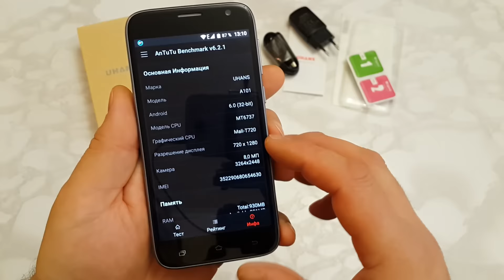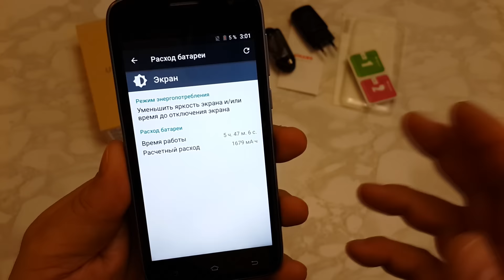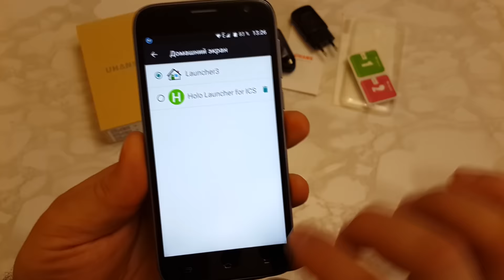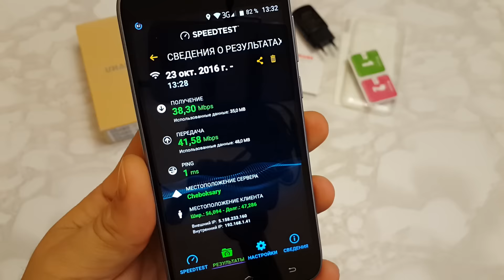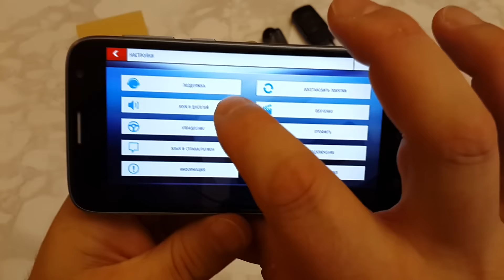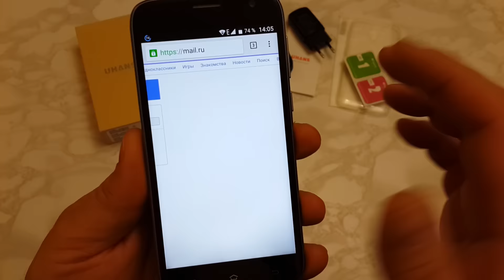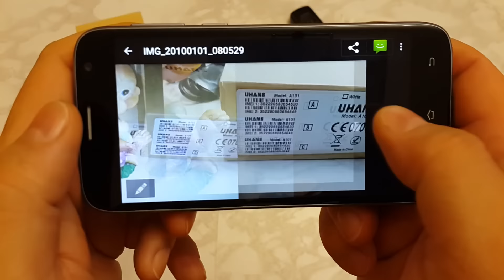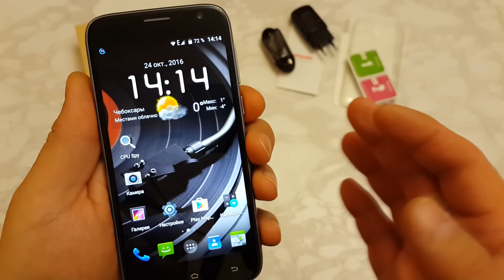UHANS A101 review // ПОДРОБНЫЙ обзор ЧУДО-смарта с 4G за 59,99$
UHANS A101 - это первый супербюджетник предлагающий нереальные характеристики за свою цену. Есть конечно некоторые нюансы - ну как без них. Но в целом смартфон получился просто достойным. Все подробности в обзоре от Smart from China.
Описание обзора с тайм-кодами:
1. Знакомство    00:13
2. Внешний вид, упаковка,
 комплектация, материалы и сборка 00:48
3.Экран      05:35
4. Характеристики и результаты в
 Antutu     08:08
5.Тест батареи    09:53
6. Система и настройки   14:05
7. WI-FI, навигация,    17:32
8.Голосовые вызовы, 4G LTE  18:35
9. Игровая производительность  19:40
10. Серфинг и мультимедиа  24:30
11. Камера     28:00
12. Выводы     30:37
14. Примеры фото и видео   31:55
При заказе, написать продавцу фразу "U4B"  и открыть заказ. Потом продавец изменит цену - можно оплачивать.